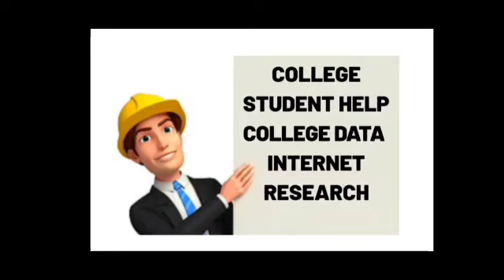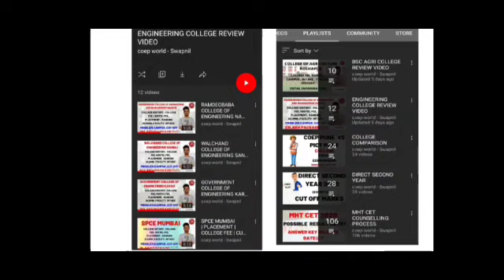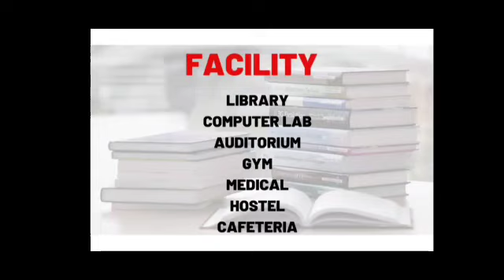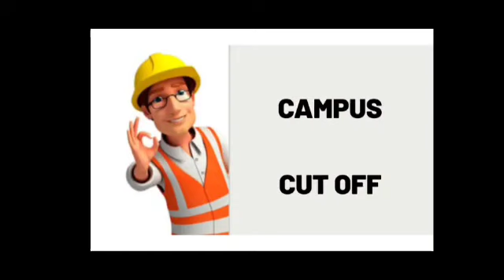JSPM COLLEGE OF ENGINEERING PUNE | COLLEGE FEE | PLACEMENT | CAMPUS | CUT OFF | COLLEGE REVIEW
IN THIS VIDEO YOU WILL GET TOTAL INFORMATION ABOUT  JSPM PUNE
 TOTAL INFORMATION

JSPM PUNE TOTAL INFORMATION   🔥

🛑👉 SELECT ANY ONE PACK PACK ACCORDING TO YOUR NEED

🏅(1)  🔴FOR 50+COLLEGE LIST ON YOUR MARKS

🛑  YOU WILL GET - PREFERENCE VISE (OPTION )FORM 50 + COLLEGE LIST ON YOUR MARKS BY COEP WORLD TOP EXPERT TEAM

🔥COEP WORLD VIP PACK 🔥

🥈(2) USE COEP WORLD VIP PACK TO SOLVE YOUR EACH AND EVRY PROBLEM REGARDING COLLEGE ADMISSION

1) 60+ COLLEGE LIST ON YOUR MARKS BY COEP WORLD TOP EXPERT TEAM  +

2) IMPORTANT INFORMATION EBOOK , VIDEOS AND PDF

🔥 ( VIP PACK EXCLUSIVE CONTENT  )

🛑 SELECT ANY ONE PACK ACCORDING TO YOUR NEED

🥇🏆(3) 🔥MOST PREMIUM VIP PACK 🔥( BEST IN MAHARASHTRA )

1) ROUND 1 TO LAST ROUND 70+  COLLEGE LIST ON YOUR MARKS  BY TOP EXPERT +

2) IMPORTANT INFORMATION EBOOK ,PDF, VIDEOS,+

3) TOP EXPERT TEAM SUPPORT

🔥(4) JEE MAINS  + MHT CET LIST ON YOUR MARKS + VIP PACK EXCLUSIVE CONTENT IN 1 PAYMENT 🔥

 ( BEST IN MAHARSHTRA 🔥)

 1)JEE MAINS 50+ COLLEGE LIST ON YOUR MARKS +

2)MHT CET 50+ COLLEGE LIST ON YOUR SCORE +

3) VIP PACK EXCLUSIVE CONTENT, EBOOK,PDF, VIDEOS +

4)TOP EXPERT TEAM SUPPORT

👉COEP WORLD  MHT CET  STUDY VIP PACK 🔥(LINK GIVEN BELOW)

🔥Join the free Nxtwave webinar to learn from top IITians who have received offers with 1cr+ package from Top MNCs while they were in college. 🔥

👉 Limited seats available, so don't wait!
This webinar, priced at INR 999, is being offered for FREE for our community for a limited time. Don't miss out on this exclusive opportunity.

👉🛑FOR ANY QUESTIONS MESSAGE COEP WORLD ON WHAT'S APP ( LINK GIVEN BELOW)

💛 FOR COLLEGE CAMPUS AND TO MESSAGE  YOUR QUERIES FOLLOW US ON COEP WORLD INSTAGRAM